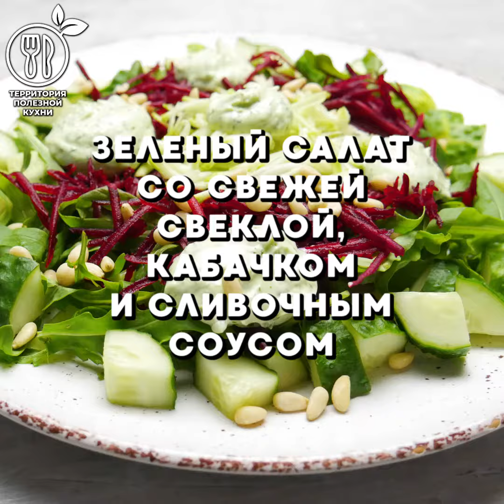Зеленый салат со свежей свеклой, кабачком и сливочным соусом. Рецепт овощного салата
Друзья, рекомендуем вам попробовать наш новый овощной салатик с интересным сочетанием вкусов 👩‍🍳 И, да: свекла и кабачок в салате сырые. Нежные молодые овощи обладают совсем другим вкусом и невероятно полезны, так как в них сохранены все питательные вещества 💚 Приятного аппетита!

Напишите нам в комментариях, вы едите молодые овощи сырыми? 😉

Ингредиенты для 2-х порций:
- руккола пучок
- листья зеленого салата
- молодая свекла (сырая) 40 г
- молодой кабачок с кожурой (сырой) 20 г
- огурец 1 шт.
- кедровые орешки 2 ст. ложки
Для соуса:
- сливочный творожный сыр 100 г
- оливковое масло 1 ст. ложка
- кинза 5 веточек
- морская соль по вкусу
Время приготовления: 15 мин
Выход: 350 г
КБЖУ на 100 г: 172.9/4.1/15.5/4.2